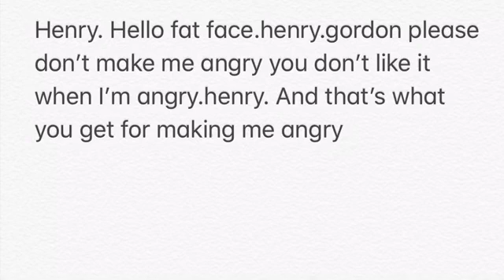Lines for the blue tender engine 1